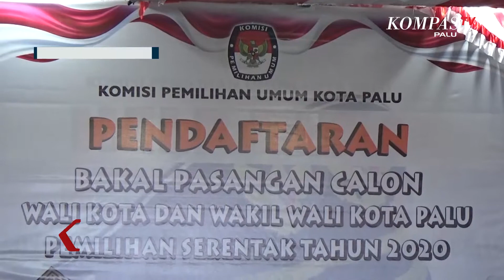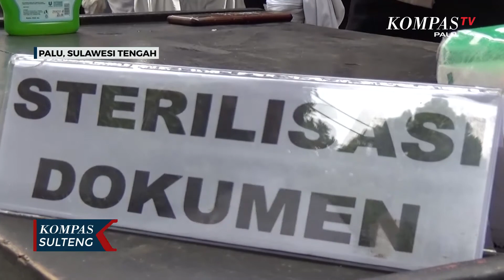Protokol Kesehatan Saat Pendaftaran Bakal Calon Wali Kota di KPU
PALU, KOMPAS.TV - Pendafataran bakal calon pasangan Wali Kota Wakil Wali Kota Palu telah memasuki hari ke dua, protokol kesehatan selama pendaftaran pun tetap dilakukan untuk mencegah penyebaran virus korona.

Ketua Komisi Pemilihan Umum Kota Palu Agussalim Wahid mengatakan, pendafataran bakal calon Wali Kota tahun ini ada pebatasan. Pembatasan itu sesuai dengan penerapan protokol kesehatan dalam pencegahan penyebaran virus korona.

Dokumen yang akan diperiksa pun harus diserilkan. serta pasangan bakal Calon Wali Kota serta pendukungnya harus mematuhi protokol kesehatan yang diterapkan. seperti pemeriksaan suhu tubuh dan cuci tangan.

Selain itu, pihak KPU juga membatasi tamu yang dating, baik itu pasangan bakal calon atau pun pengurus partai pendukung. Protokol ini terus dlakukan selama masa pendaftaran bakal calon Wali Kota Palu dan tahapan-tahapan lainnya.